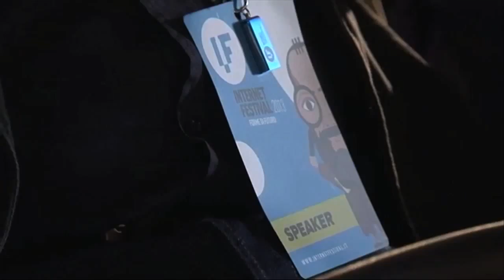Verso IF2014 (trailer)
Materia sarà la parola chiave dell’edizione 2014 di Internet Festival, evento diffuso che per quattro giorni (9-12 ottobre) animerà la Rete e la città di Pisa.

Come la rivoluzione industriale ha preso forma dal carbone e dall’acciaio, così la rivoluzione digitale nasce da miniere inesauribili di numeri binari che, combinandosi, generano big data, substrato essenziale per materiali complessi e semilavorati attivi. Nascono così le Economie della Rete, un nuovo paradigma economico i cui protagonisti sono i cittadini, i ricercatori, gli amministratori pubblici, i makers, le startup, gli artisti e i visionari che forgiano le nuove materie prime per realizzare progetti e manufatti in grado di incidere sulla nostra quotidianità.

L’intenso programma sarà declinato su circa 20 location in base alle seguenti aree tematiche, riconoscibili fisicamente negli allestimenti e nel materiale comunicativo per texture di “materia” e per colori.